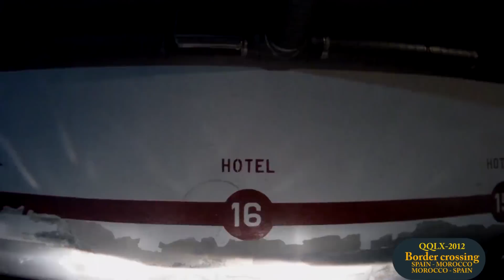041 Border Crossing Ceuta 2012 SPAIN - MOROCCO and back - Street view car TOFIL WORLD'S ROAD'S